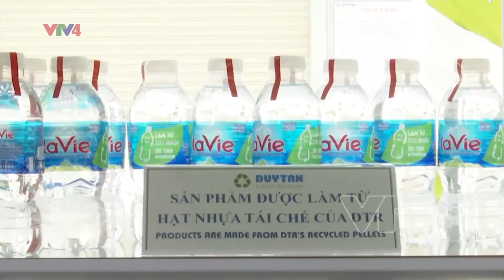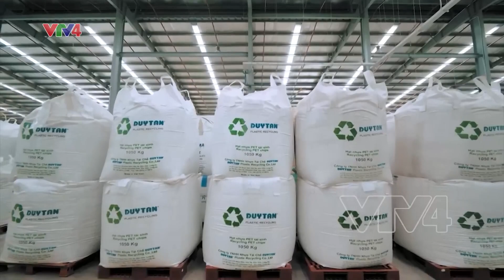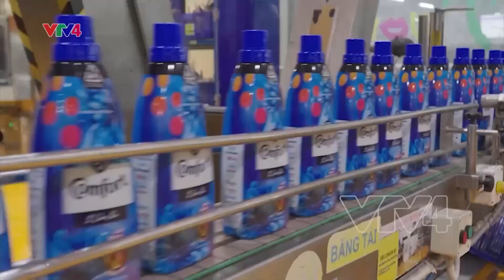Doanh nghiệp Việt Nam thúc đẩy ngành công nghiệp tái chế nhựa | VTV4